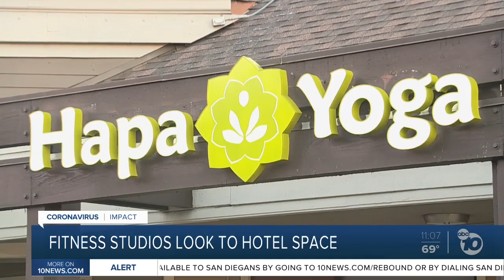San Diego fitness studios look to hotel space during pandemic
Some San Diego fitness studios and hotels are getting creative by working together.